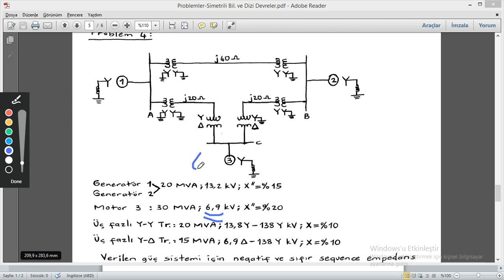Simetrili Bileşenler Problem 3